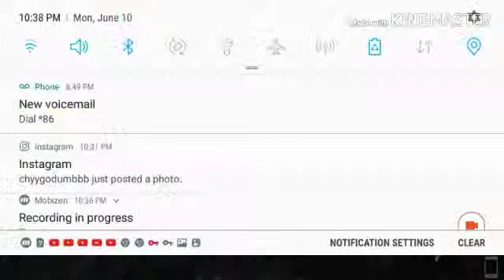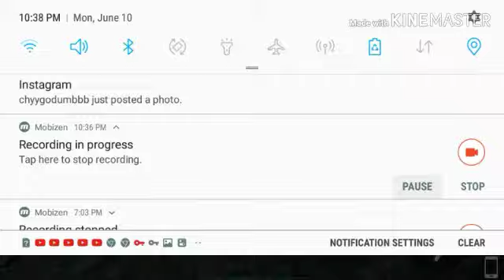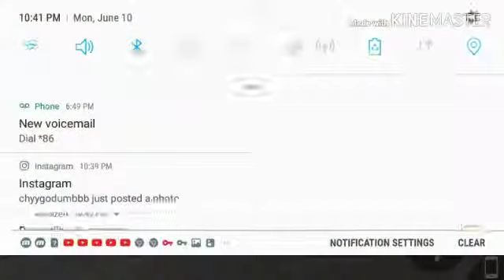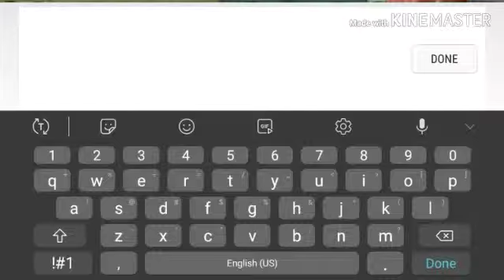I went exploring an we found a glitch (lac gameplay)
So we found  a glitch